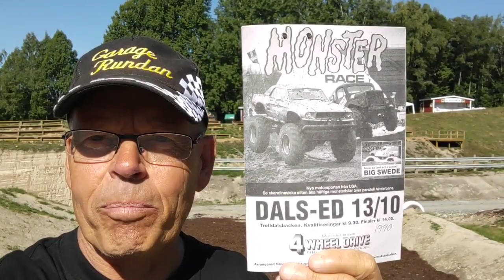Monsterrace teaser 220825